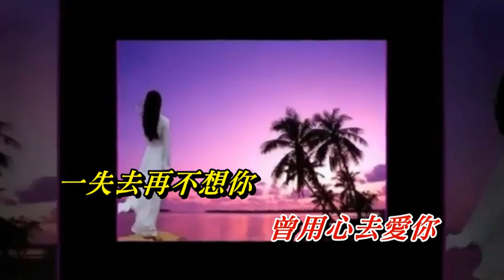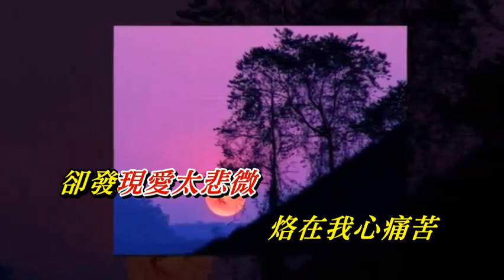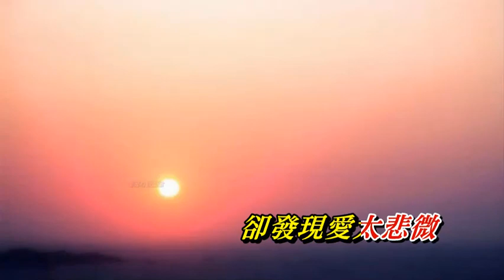曾用心 亮聲open〈壓聲卡拉版〉